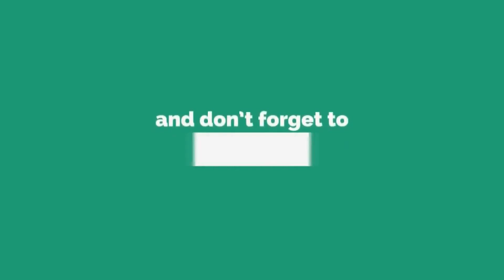Maduar Kiria // New Sambalpuri Comedy//PP Production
Acting- Tinku Tinagalu ,Santanu Hota & Satyabhama
Concept- Santanu Hota
Producer & Directror-  Panini Prajna
Asst- SK Titu